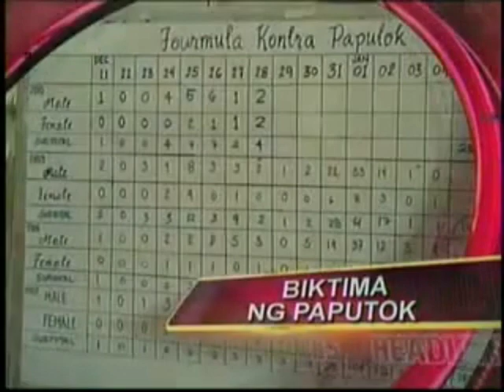i love the energy of Joel Reyes Zobel